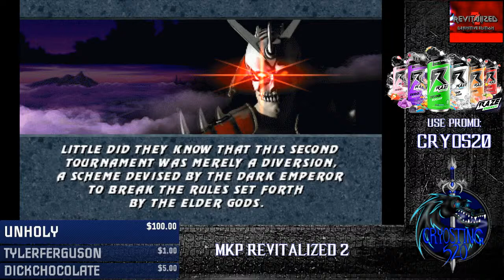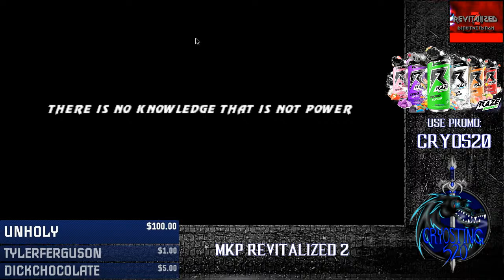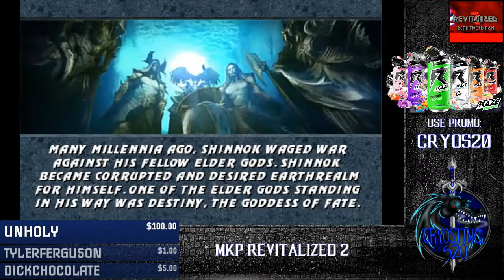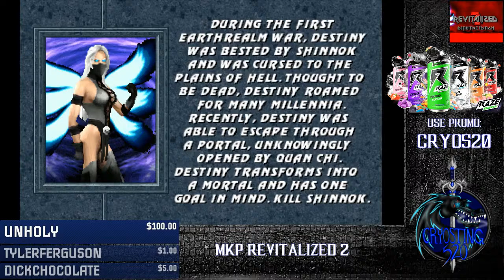Let's Try to Find Destiny! - MKP Revitalized 2 Definitive Edition Private Beta!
Let's Kombat and Chill!

Buy Raze Energy Drink Products!

Be Kind and Respectful in the Chat!